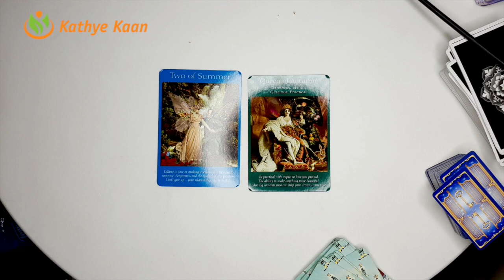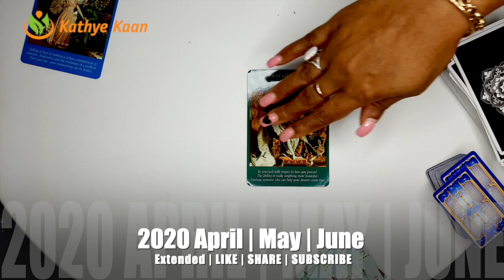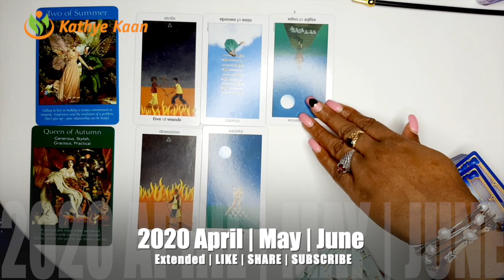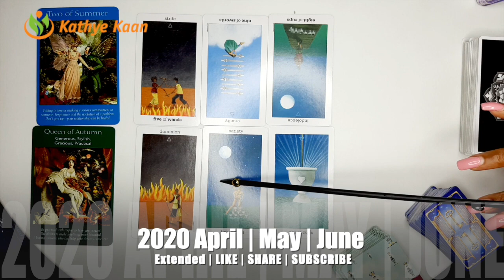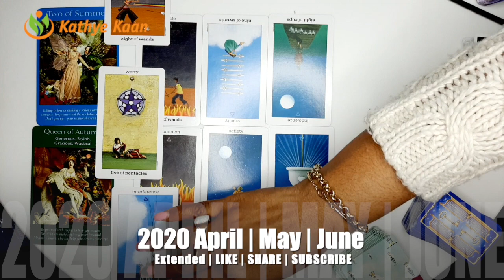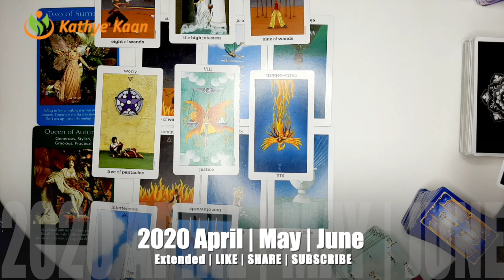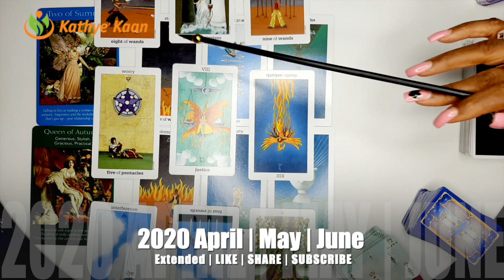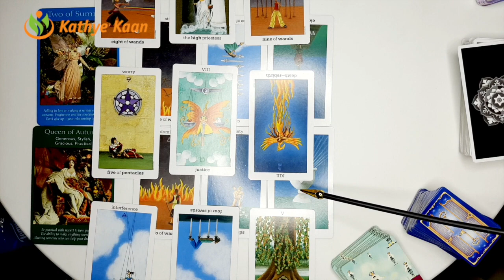LIBRA APRIL MAY JUNE 2020 🍀 🌈💫 BUSINESS CAREER WEALTH TAROT READING 🍀🌟🍀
LIBRA APRIL MAY JUNE 2020 BUSINESS CAREER WEALTH TAROT READING EXTENDED

Kathye